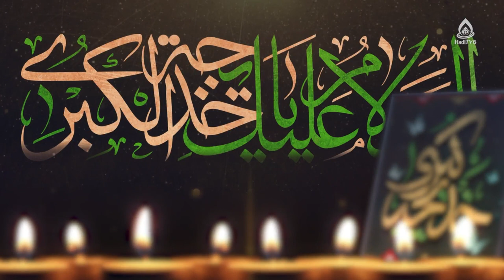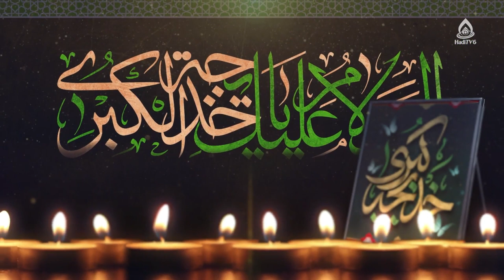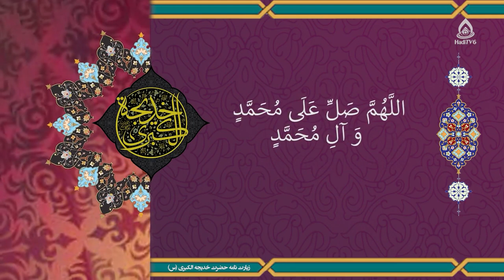روزه‌داری و سلامت و بهداشت روان